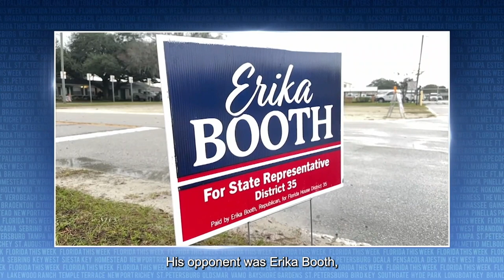Surprise Win for Democrat in Florida | Florida This Week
This week, Rob Lorei and panelists discuss a Florida House vote favoring Representative Tom Keen to take over a former Republican's House seat.